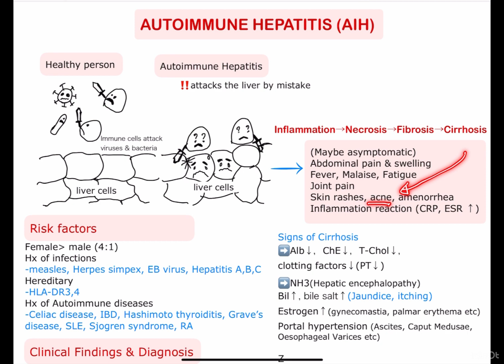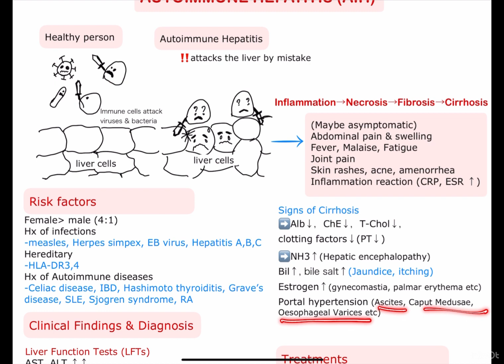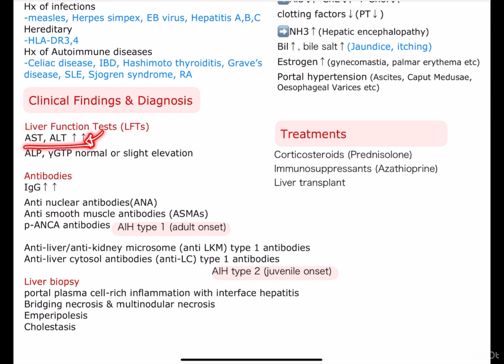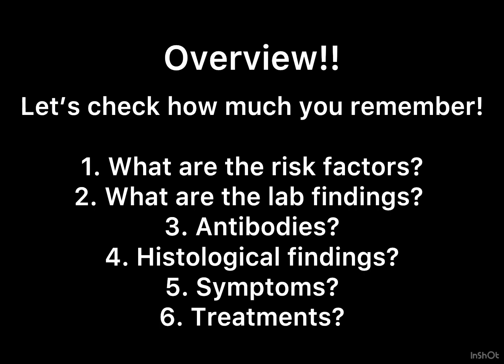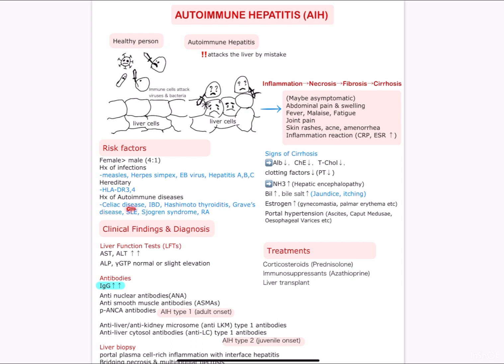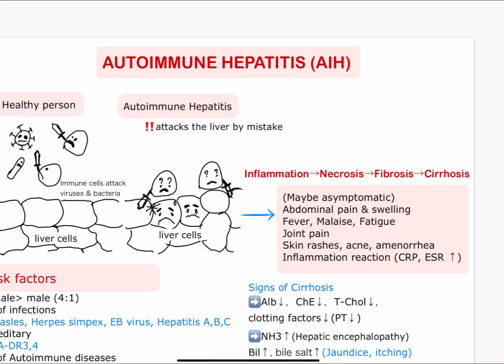Autoimmune Hepatitis (Overview) All-explained-------Easy-to-remember!!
Autoimmune Hepatitis (Definition, risk factors, clinical findings, symptoms, treatments)

Image by julos on Freepik